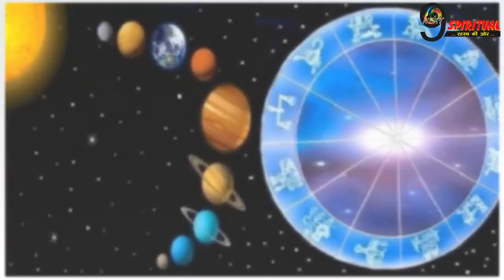दिसंबर में ये 6 अहम ग्रह बदलेंगे अपनी चाल, जानें किन 3 राशियों को रहना होगा खास सतर्क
ज्योतिषीय गणना के मुताबिक दिसंबर माह में कुल 6 ग्रह अपनी चाल बदलने जा रहे हैं. ऐसे में जानते हैं इस दौरान किन राशियों को विशेष सतर्क रहना होगा.